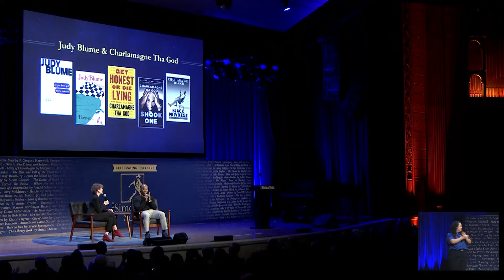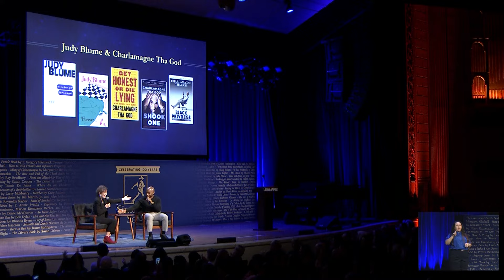Defying Limits with Judy Blume and Charlamagne Tha God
From proving naysayers wrong to fighting against book bans, Judy Blume and Charlamagne Tha God discuss overcoming hurdles in order to achieve their goals.

Read Charlamagne Tha God's newest book, GET HONEST OR DIE LYING